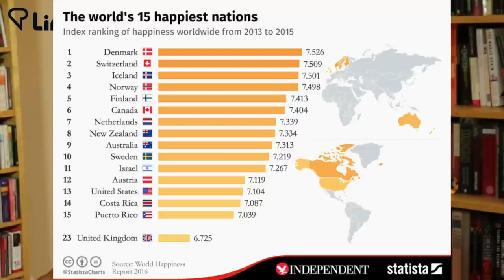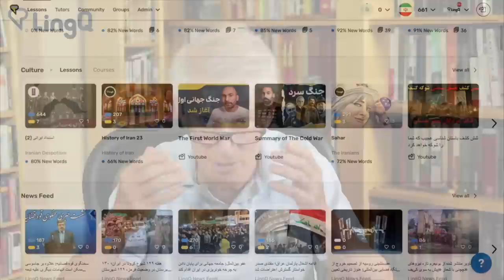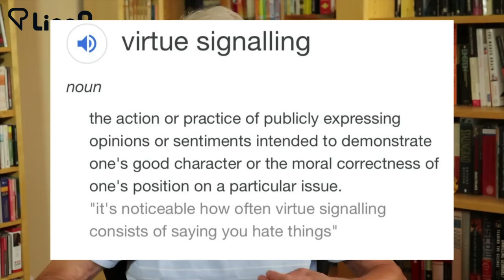Jordan Peterson's 12 Rules: My Thoughts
CC subtitles available in English.

In Jordan Peterson’s book “12 Rules for Life: An Antidote to Chaos” the Canadian clinical psychologist offers life advice via 12 essays. Here’s where I agree and disagree with the ideas in the book.

0:00 Who is Jordan Peterson?
1:50 Peterson's book “12 Rules for Life: An Antidote to Chaos”.
3:54 I don't feel that the 12 rules put forward relate to the subject matter in each chapter.
6:29 Where I have the most trouble with Peterson's book.
11:04 Why I think “12 Rules for Life: An Antidote to Chaos” has been so successful.
12:34 One thing I definitely agree with Jordan Peterson on.